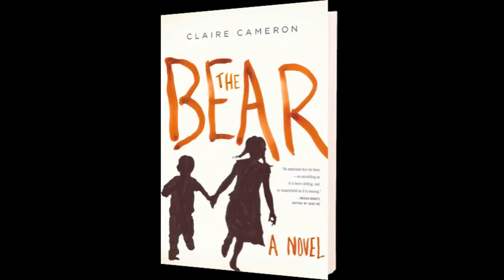THE BEAR by Claire Cameron: the inspiration behind the story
A powerful suspense story narrated by a young girl who must fend for herself and her little brother after a brutal bear attack.